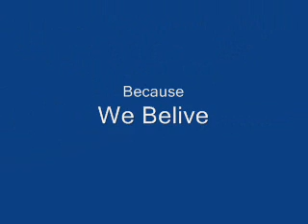Drunken Supaman Can Fly!!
This Is MILTON OAKMAN As the Drunken Supaman

And which He Belives He Can Fly!!